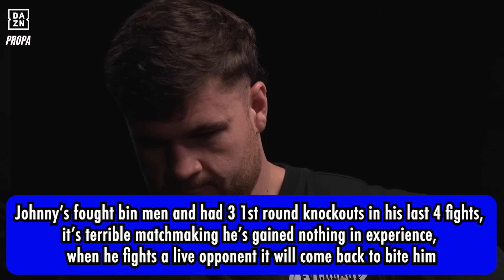Johnny Fisher Reacts To Mean Messages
Watch his fight on the Usyk Fury 2 card with my

I interviewed Johnny Fisher (The Romford Bull) ahead of his fight with Dave Allen to talk boxing and read him his mean messages.

The latest Podcast episode is now live. Click on the links and have a listen.